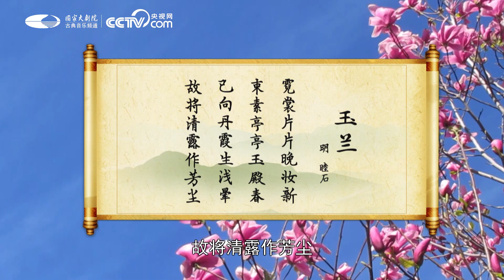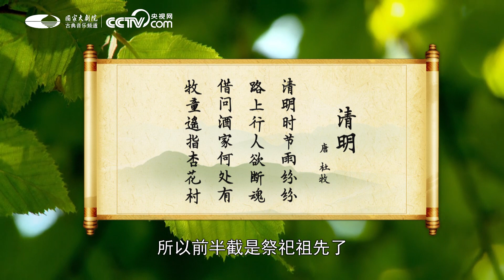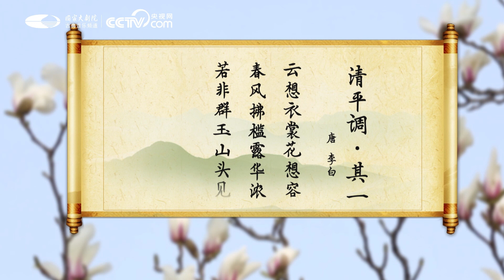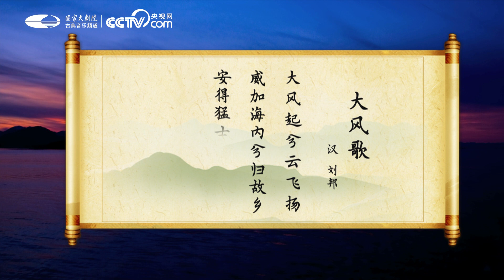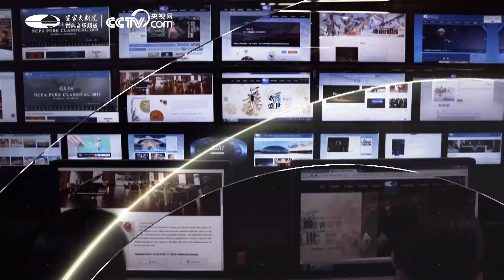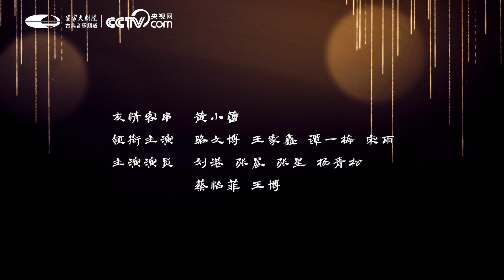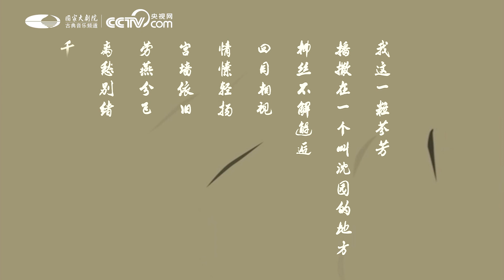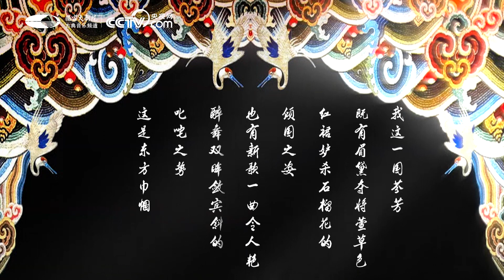Poetic Song & Dance “The Greatest Spirit”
A throwback to poetic song and dance “The Greatest Spirit” brought by Meishan Song and Dance Theatre.
Reciters: XU Tao, YANG Xiaofeng
Starring Dancers: LUO Wenbo, WANG Jiaxin, TAN Yimei, SONG Yu
Leading Dancers: LIU Gang, ZHANG Chen, ZHANG Xing, YANG Qingsong, CAI Yifei, WANG Bo